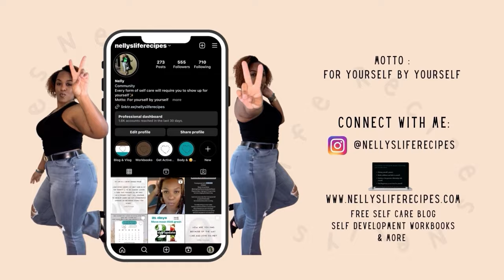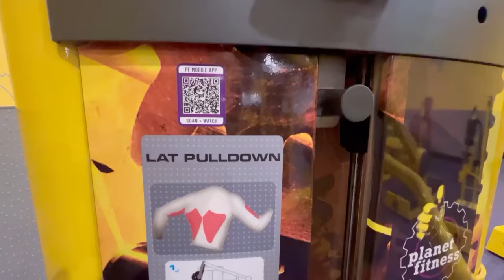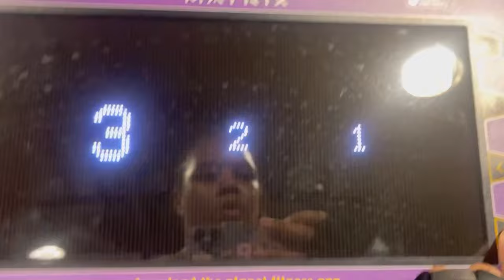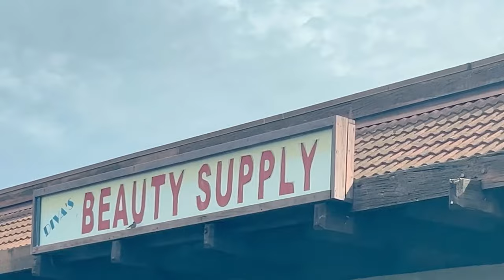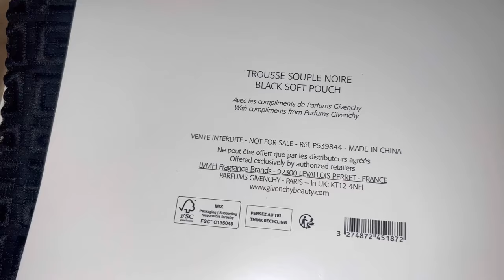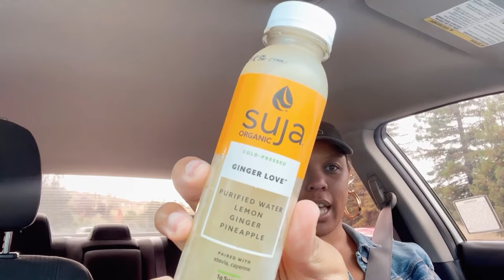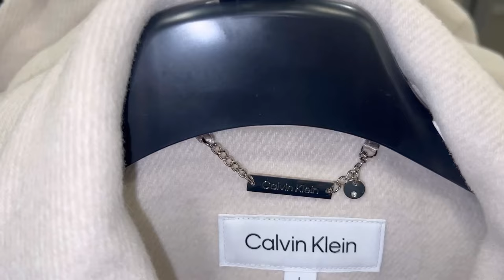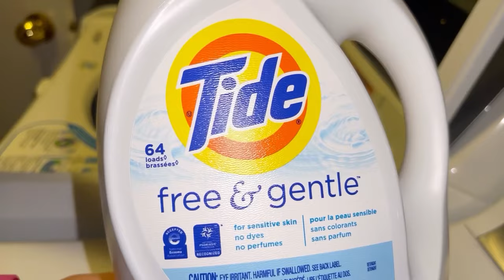DAILY VLOG • CAULIFLOWER SUSHI BOWL • STAY CONSISTENT W/FITNESS TIPS • MACYS TRY ON HAUL & MORE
Hey hey 👋🏽
Motto: For yourself by yourself
Why? Because self care is a self thing.
Whats up with it & whats going on?
*** NELLVEMBER has started and it's continuing the whole month of November. I am dropping a vlog every other day start November 2nd until November 30th thi Full of self care, self love, personality, inspiration, motivation, good vibes, real talk
• & reality living.
*** I had trouble uploading this video ***
In this daily vlog you will be coming with me to Macys, getting a few fitness tips on how to stay consistent, make my homemade sushi bowl and more. So put me on your big screen (TV, laptop, ipad or phone) come kick it with me.